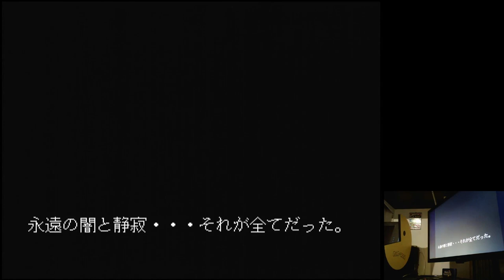Twinkle Tale Hard Sega Mega Drive Genesis Original hardware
Twinkle Tale
Hard